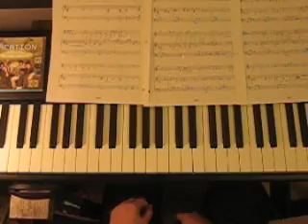Piano Tutorial: Xiah Junsu - Beautiful Thing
As part of Junsu-oppa's birthday video marathon
Is a piano tutorial a good idea...?
Trying to help others learn DBSK's songs, to support and share music and love ♥
Especially those who can't read sheet music ^^
I'm just... trying... =)

P.S. Thank you to my brother for holding the camera for me =)